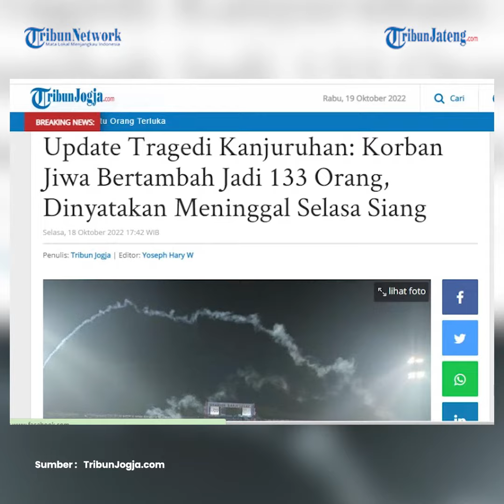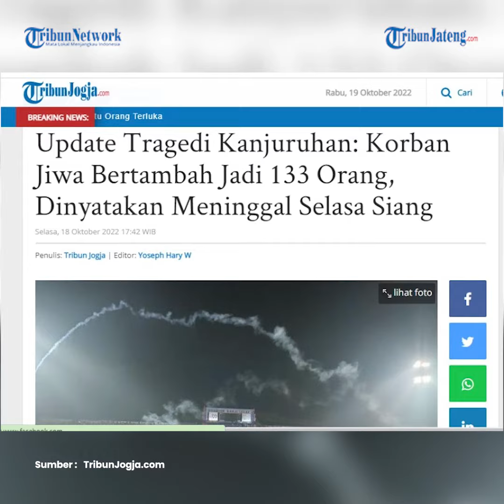Update Korban Meninggal Tragedi Kanjuruhan Bertambah Jadi 133 Orang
Korban meninggal dunia akibat tragedi Kanjuruhan bertambah menjadi 133 orang. Korban bernama Andi Setiawan itu meninggal dunia akibat gagal napas dan infeksi paru.

Andi Setiawan (33), warga Kelurahan Mergosono, Kecamatan Kedungkandang, Kota Malang, meninggal dunia pada Selasa (18/10/2022), usai menjalani perawatan selama 17 hari.

Kepala Dinas Kesehatan (Kadinkes) Kabupaten Malang, drg Wiyanto Wijoyo, mengatakan bahwa Andi Setiawan meninggal di ruang ICU Rumah Sakit Saiful Anwar (RSSA) Kota Malang.